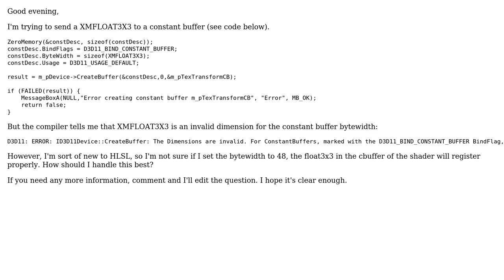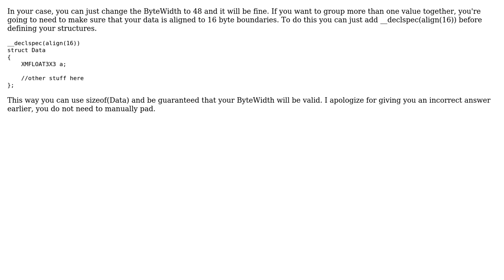How to create a constant buffer with valid dimension? (2 Solutions!!)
How to create a constant buffer with valid dimension?

With thanks & praise to God, and with thanks to the many people who have made this project possible! | Content (except music & images) licensed under CC BY-SA | Music | Images & others | With thanks to user xcrypt user Patrick Lafferty user Bos and the Stack Exchange Network Trademarks are property of their respective owners. You are responsible for your own actions.